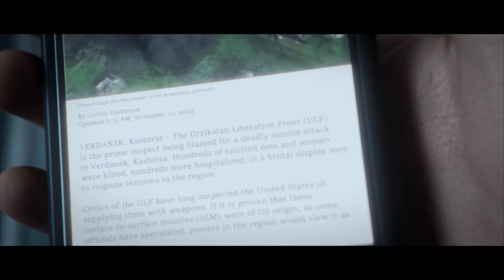Deep Cover | Verdansk, Kastovia, 2023 | Call of Duty: Modern Warfare III (2023)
Deep Cover | Verdansk, Kastovia, 2023 | Call of Duty: Modern Warfare III (2023) (Full Game Gameplay Walkthrough)

"Laswell infiltrates Arklov Peak Military Base to meet with a Russian asset."
— Mission Briefing
Deep Cover is the fifth campaign level in Call of Duty: Modern Warfare III.

ADAPT OR DIE IN A FIGHT AGAINST THE ULTIMATE THREAT